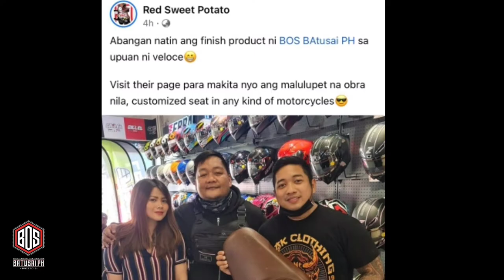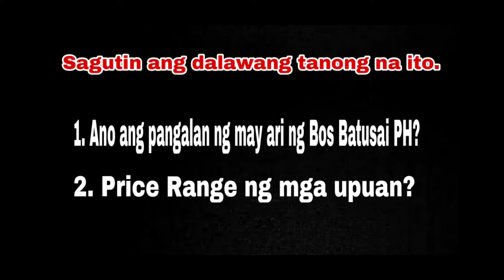MAGALING NA CUSTOM SEAT MAKER | Kilalanin natin | Lahat ng motor kaya!